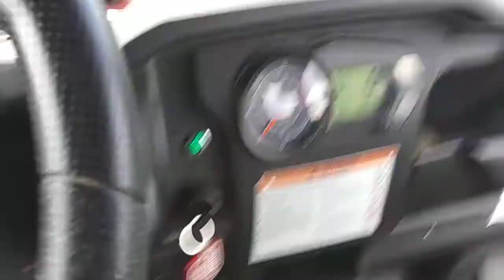2015 MirageX 200 HJS start right up part 2